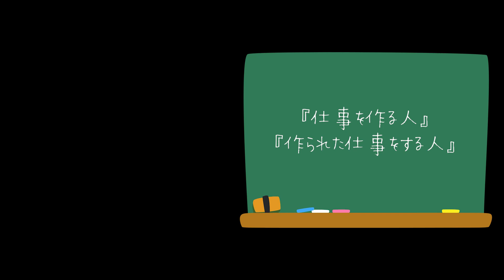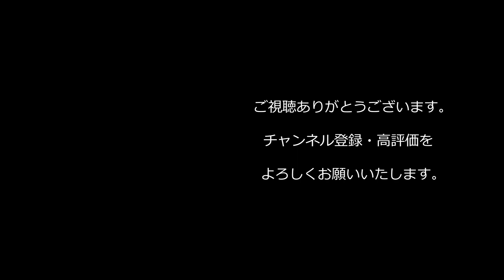【西野亮廣】「『仕事を作る人』と『作られた仕事をする人』」【Voicy】